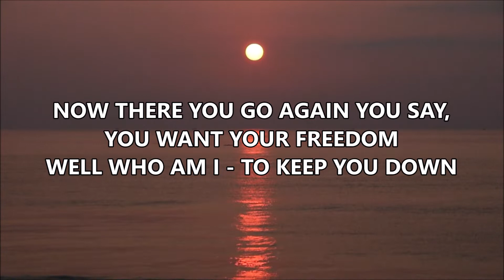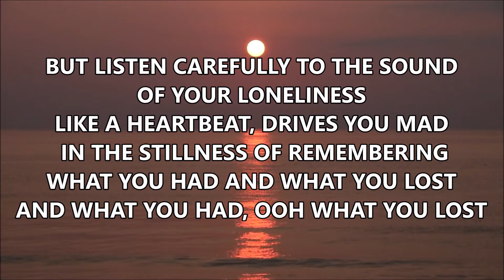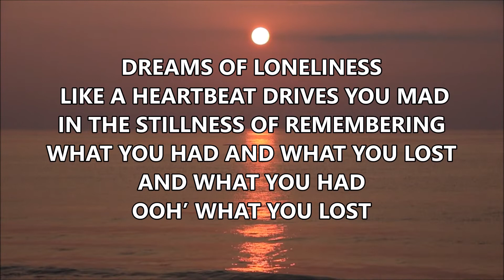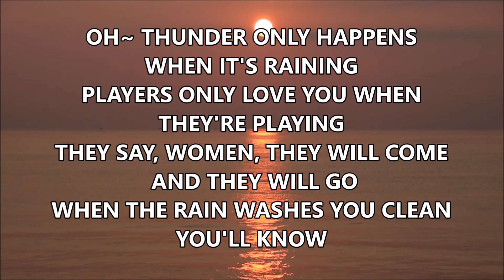🎵 DREAMS By Fleetwood Mac 🎵 KARAOKE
DREAMS – FLEETWOOD MAC

HMM…

I
NOW THERE YOU GO AGAIN YOU SAY, YOU WANT YOUR FREEDOM
IT'S ONLY RIGHT’ THAT YOU SHOULD
 PLAY THE WAY THAT YOU FEEL IT
BUT LISTEN CAREFULLY - TO THE SOUND OF YOUR LONELINESS
 IN THE STILLNESS OF REMEMBERING
-WHAT YOU HAD, AND WHAT YOU LOST
AND WHAT YOU HAD’’, OOH’ WHAT YOU LOST

[CHORUS:]
THEY-SAY, WOMEN, THEY WILL COME AND THEY WILL GO

1 BAR

II
NOW HERE I GO AGAIN I-SEE, THE CRYSTAL VISIONS
I KEEP MY VISIONS TO MYSELF
IT'S ONLY ME’, WHO WANTS TO WRAP AROUND YOUR DREAMS AND
HAVE-YOU ANY DREAMS YOU'D LIKE TO SELL?
DREAMS OF LONELINESS, LIKE A HEARTBEAT DRIVES YOU MAD

OH~ THUNDER ONLY HAPPENS WHEN IT'S RAINING

YOU'LL KNOW, YOU WILL KNOW, OH OH OH YOU'LL KNOW